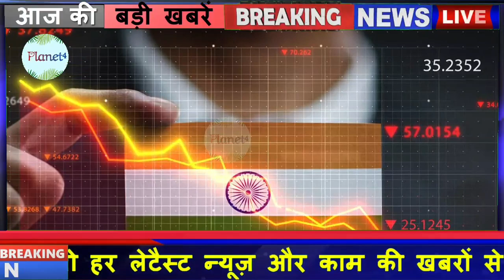भारत पर बड़ा खुलासा, भारत की रफ्तार से दुनिया हैरान/Ginfo/AK/MA/23